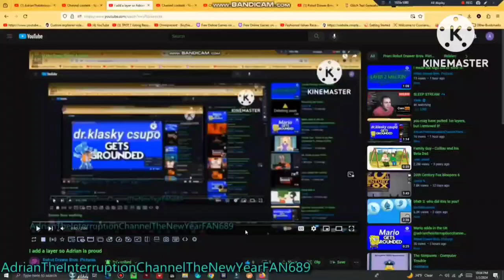I Added The Layer Of Paramount Logo Text!!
Ethan0013 Is Next After This?